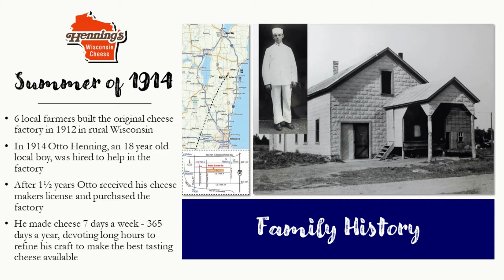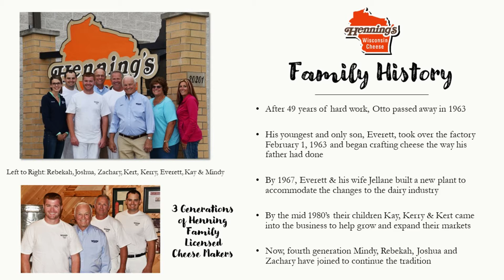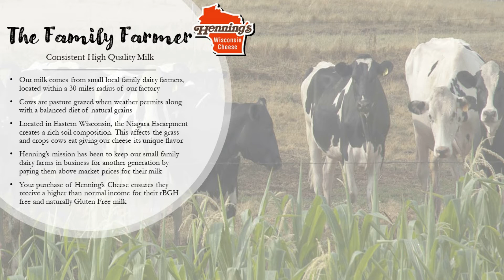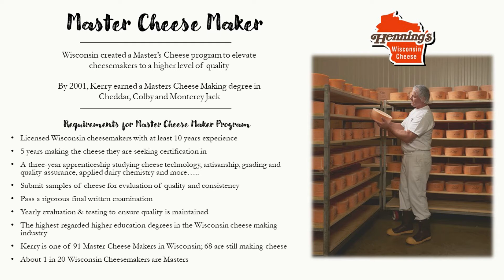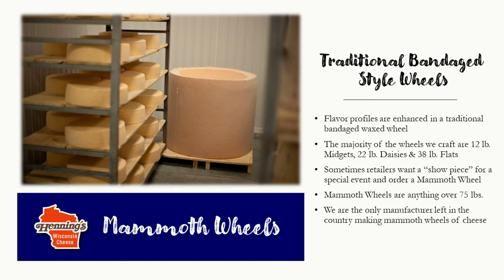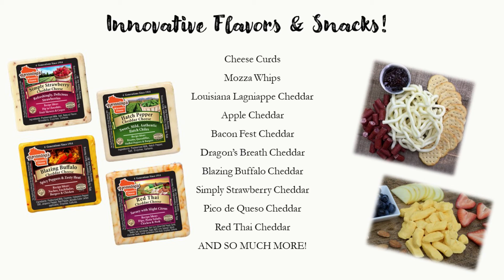Episode 47 – Kerry Henning – Henning’s Cheese – Part 1 of 2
Meet Master Cheesemaker & owner of Henning Cheese, Kerry Henning, as he talks about their 4 generations of cheesemakers since 1914.  Along with their support of the local dairy farms and what it takes to become a Master Cheesemaker.

For the cheeses go to Part 2 of 2 for the following Virtual Cheese Tastings:
Michael & Kerry will be leading a virtual tasting which includes two traditional classics, award winning Colby & Aged Cheddar. He also hand selected 2 specialty cheeses, his very popular and award winning Mango Fire Cheddar and brand new Maple Bourbon Cheddar!

13 oz. Aged Cheddar (Cured Over 9 Months)
6-8 oz. Traditional Colby Longhorn
8 oz. Mango Fire Cheddar
8 oz. Maple Bourbon Cheddar

Virtual Tasting with Kerry Henning Box $ 40.00

Here’s the pairings I did with the cheeses
Henning’s Wisconsin Cheese Traditional Colby Longhorn
Bonnie’s Jams Peach Ginger
Effie’s Homemade Rye Biscuits
Wine: Fetzer Sundial Chardonnay or Abingdon Vineyards White Oak Chardonnay
Beer: Blue Moon Belgian White

Henning’s Wisconsin Cheese Traditional Aged Cheddar
The Preservation Society Pepper Jelly
Firehook Rosemary Sea Salt Organic Mediterranean Baked Crackers
Wine: Hanna Vineyards Alexander Valley Cabernet Sauvignon
Beer: SweetWater Brewing 420 Extra Pale Ale

Henning’s Wisconsin Cheese Traditional Maple Bourbon Cheddar
Fat Toad Farm Original Goat's Milk Caramel Sauce
Effie’s Homemade Cocoa Biscuits with Coconut
Wine: The Federalist Lodi Zinfandel
Beer: 81 Bay Brewing Company Coffee Porter

Henning’s Wisconsin Cheese Traditional Mango Fire Cheddar
Savannah Bee Company Honey for Cheese
Rustic Bakery Olive Oil & Sel Gris Organic Sourdough Flatbread
Wine: Seven Daughters Moscato
Beer: New Belgium Voodoo Ranger IPA
Cider: Cigar City Cider Golden English Style Dry Cider